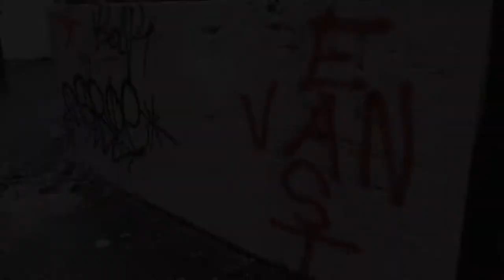Small Voices | Knowledge Network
Trailer for Small Voices.

Discover some of BC's lesser-known stories, including the Chocolate Bar Strike of 1947 and the tale of Vancouver's first official lifeguard - Joe Fortes.

Knowledge Network